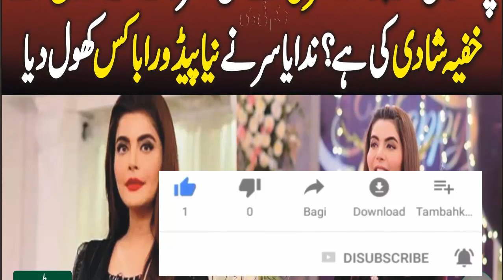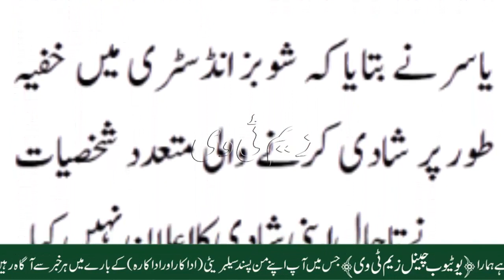Which Famous Artists of Pakistani Showbiz Industry Have Secretly Married Nida Yasir Reveals